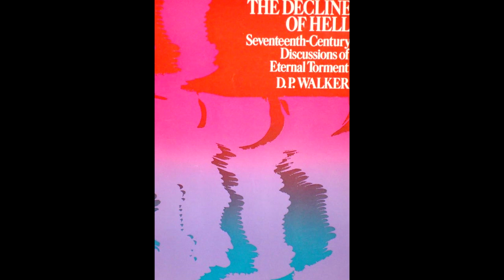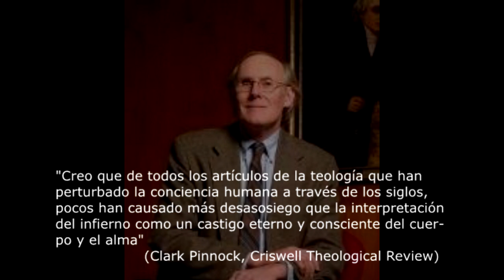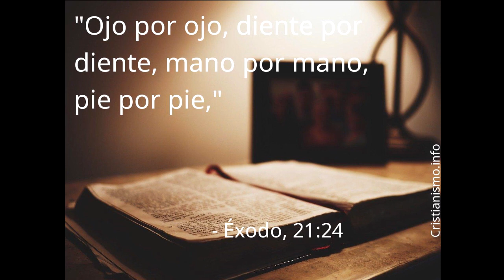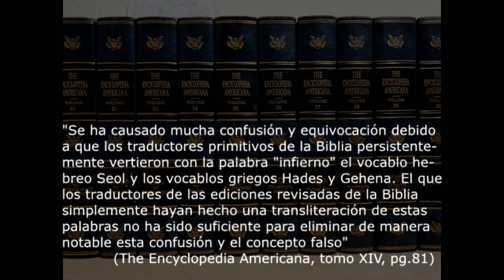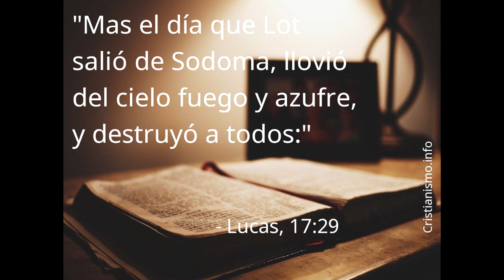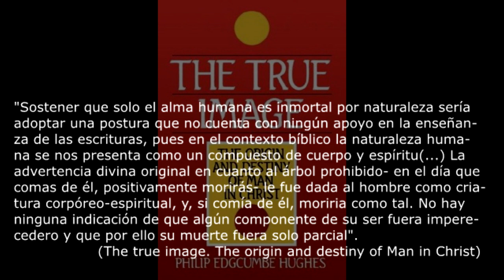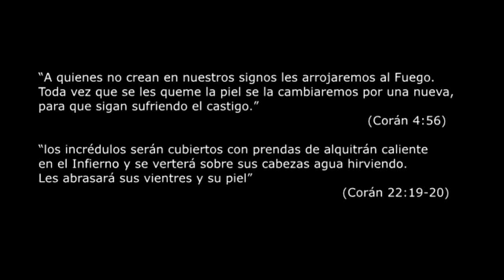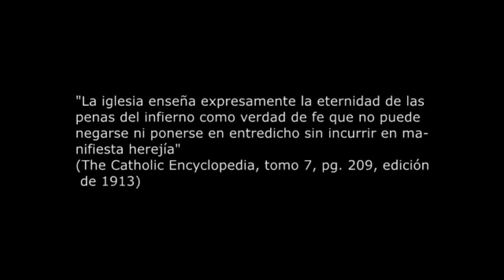El infierno de fuego. ¿doctrina biblica?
Breve historia de la doctrina del infierno de la cristiandad